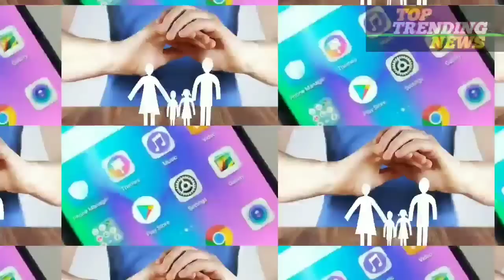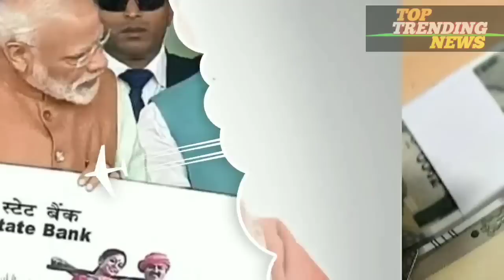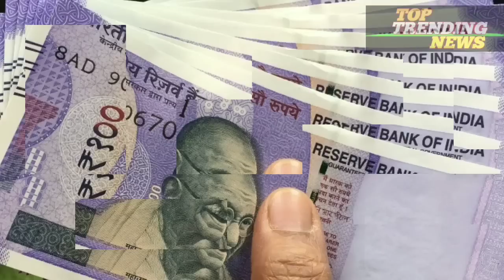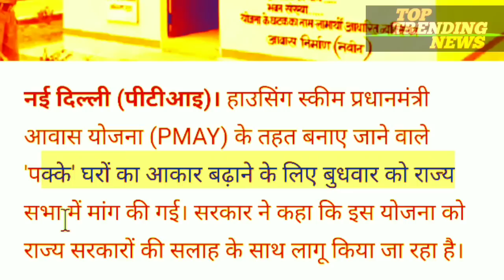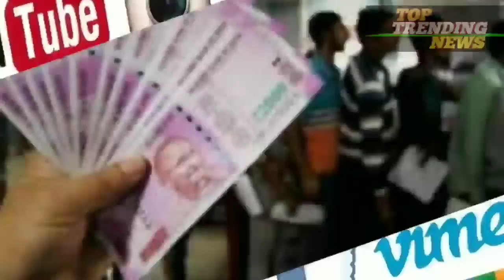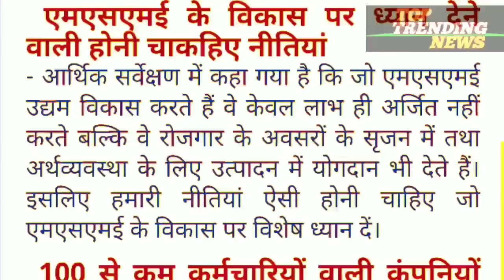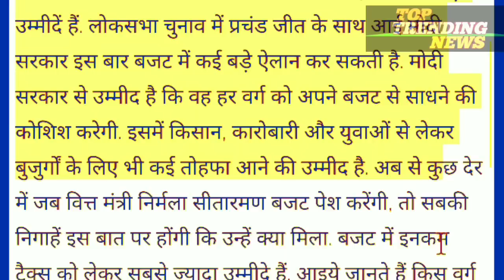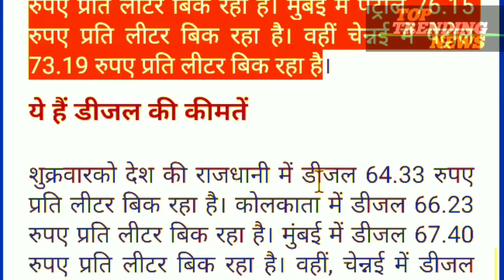Today Breaking News ! 6 जुलाई 2019 आज के मुख्य समाचार बड़ी खबरें, PM Modi news, SBI, Bank मौसम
PMAY के तहत बनने वाले पक्के घरों का आकार बढ़ाया जाए, राज्यसभा में उठी मांग

सरकारी विभागों में खाली पड़े हैं 7 लाख पद, अकेले दिल्ली पुलिस में 72, 365 रिक्तियां

भारत के आयोडीन नमक में खतरनाक कैमिकल का दावा, टाटा सॉल्ट ने कहा- हमारा नमक सुरक्षित

छोटे उद्यमियों एवं स्टार्टअप्स के लिए बजट में आ सकती है अलग से नीति, बन सकता है 10,000 करोड़ का कोष

PAYTM यूजर्स को कंपनी ने दी राहत, ट्रांजेक्शन चार्ज की बात पर कहा ये…

बिना आईएसआई मार्क वाला प्रोडक्ट बेहद हानिकारक : रामविलास पासवान

योजना / बाजार के नजदीक आएंगे देश के सभी गांव, वाहन खरीदने के लिए मिलेगा 6.50 लाख रुपए का ब्याजमुक्त लोन

वाहन उद्योग में लंबे समय से चल रहा नरमी का दौर जून में भी रही जारी

सबसे आगे निकले रोहित शर्मा, बांग्लादेश के खिलाफ शतक जड़कर लगाई रिकॉर्ड्स की झड़ी

कांग्रेस अध्यक्ष की रेस में सबसे आगे चल रहे हैं सुशील कुमार शिंदे

Income Tax Filing: जानें- आयकर कानून का सेक्शन 80C, इन 10 तरह के खास निवेश से पा सकते हैं 1.5 लाख की छूट

PNB घोटाला: भगोड़े नीरव मोदी को बड़ा झटका, सिंगापुर में 44 करोड़ रुपये होंगे जब्त

पीएम मोदी और नवीन पटनायक की दोस्ती आगे बढ़ी, BJD को मिल सकता है लोकसभा डिप्टी स्पीकर का पद

Petrol-Diesel Price on 6 nilay , 2019: पेट्रोल-डीजल के दामों में तेजी, ये हैं आज के रेट

Airtel, Vodafone-Idea को झटका, कम नहीं होगी जुर्माने की रकम

Silver and gold price today (6July 2019)

इस वीडियो में आज की बड़ी ख़बरें, आज का ताजा समाचार, आज की ख़बर, आज की न्यूज़, आज 6 तारीख की ख़बरें,5 जुलाई की बड़ी ख़बरें, ताजा समाचार, top न्यूज़, न्यूज़ ख़बर, काम की ख़बरें, मोदी न्यूज़, नरेंद्र मोदी की सरकार से जुड़ी हुई खबरे, आपके काम की खबरें, आज की न्यूज़,आप की न्यूज़,टुडे की ख़बर, सबसे बड़ी खबर, न्यूज़ हेडलाइंस इत्यादि बताई गई हैं तो वीडियो को like, share

TOP Trending News Alerts